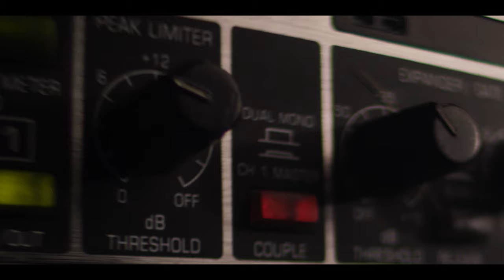Trailer: Roundtable - Brown & Storms vs. Peters and Osman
On Friday March 1, 2024 we are releasing a 4-hour (uncut) roundtable with Justin Peters, Jim Osman, Michael Brown, and Sam Storms. The topics of discussion center around the differences these men have in discerning false teachers and false prophets, and the work of the Holy Spirit today. As many of you know, Justin and Jim bring a cessationist view to the table, while Michael and Sam share a continuationist perspective on the gifts of the Spirit.

This discussion began with a phone call that Jim Osman made to Michael Brown's radio program in 2021, which reveals some sharp differences in how he is more quick to label certain individuals as “false teachers” in comparison to Dr. Michael Brown. This led us to coordinate some behind-the-scenes conversations about these differences in Biblical discernment, which finally lead to this public discussion on April 1st, 2023.

Dr. Michael Brown unfortunately withdrew his involvement in our American Gospel: Spirit & Fire (AG3) docuseries a few months ago, leaving us unable to use the footage we recorded with him. Shortly after that was announced, he kindly gave us permission to publish this roundtable (originally intended to be part of AG3) in an uncut form, as long as it was separated from the AG3 project.

This discussion will be exclusively available to AGTV subscribers on Friday, March 1, 2024. A few weeks later, it will be accessible for free on both AGTV and YouTube. We pray that this conversation will be edifying, and leads to greater discernment within the body of Christ.

Available for free on Youtube, 3/15/24!